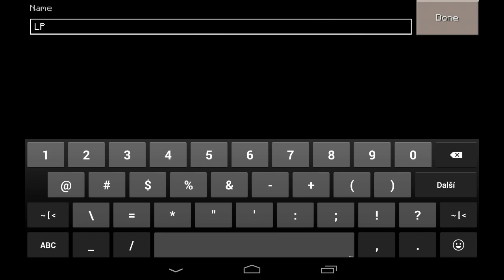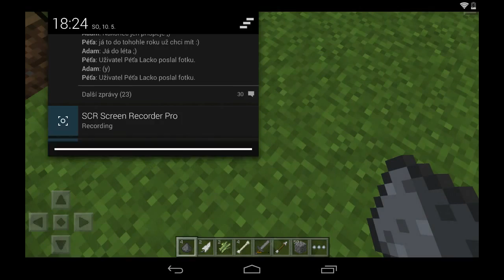[StanOn98] MCPE-LP S1E01: Splněná přání :) CZ/SK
První díl našeho failování z Minecraftu PE...

♥ Pokud se ti video líbilo, dej prosím like. Povzbudí mě to k další tvorbě ;)
Nahráváno: Google Nexus 7 II - SCR Pro
Upravováno: YouTube Editor